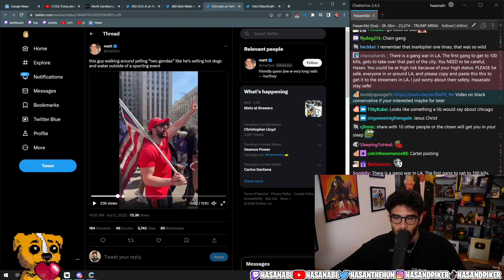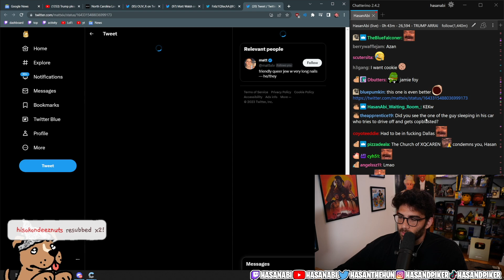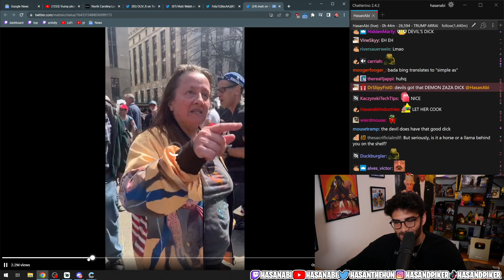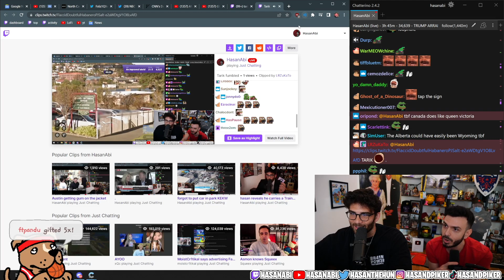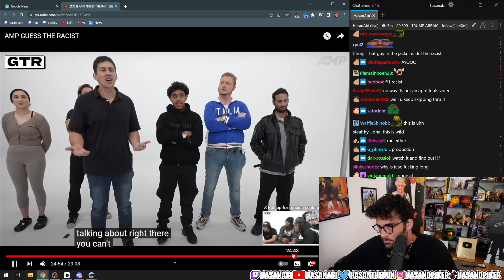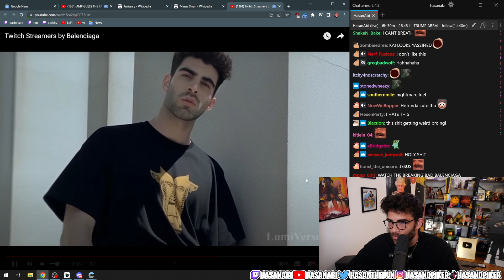HasanAbi Funniest Moments - 05/04/2023 - Ft. Tarik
These are a few of the funniest clips from HasanAbi Twitch Stream from Wednesday 05/04/23.